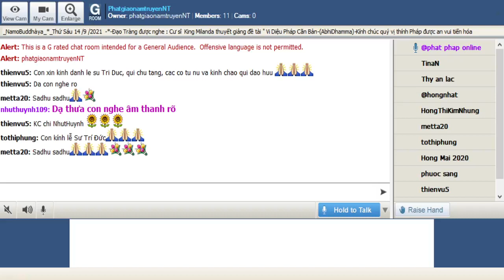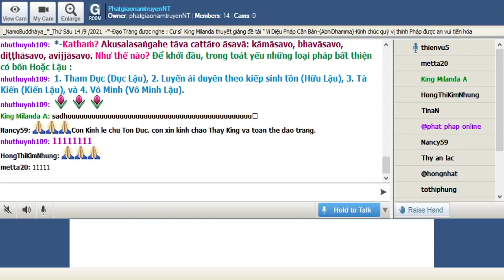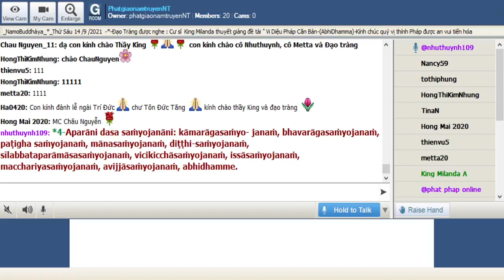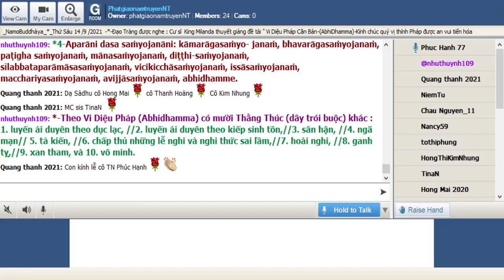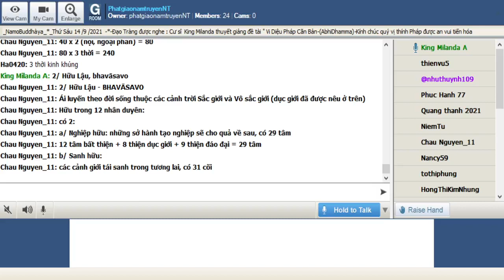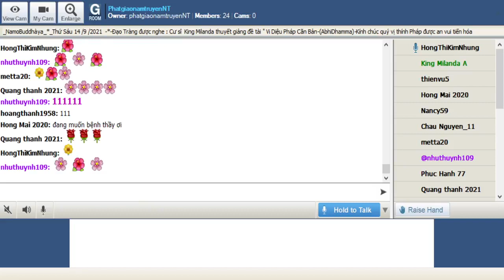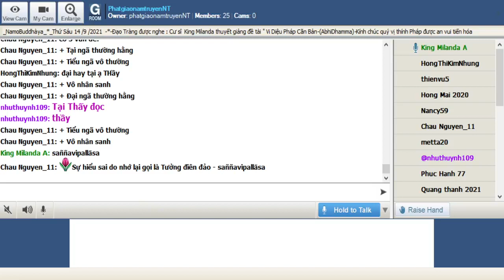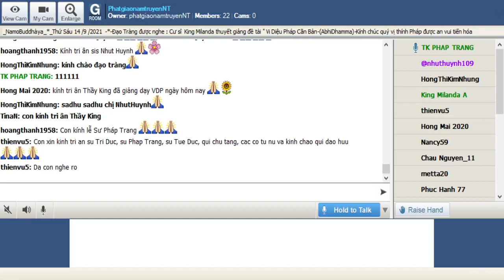145_Room PhatgiaonamtruyenNT - Vi Dieu Phap_King Milanda(Buổi 145) Thứ Sáu Sep 10-2021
145_Room PhatgiaonamtruyenNT - Vi Dieu Phap_King Milanda(Buổi 145) Thứ Sáu Sep 10-2021